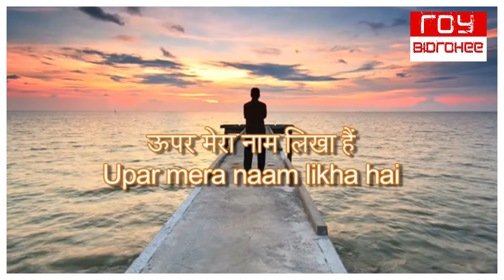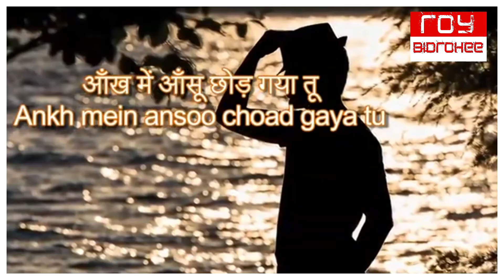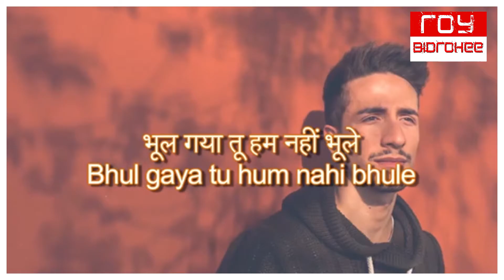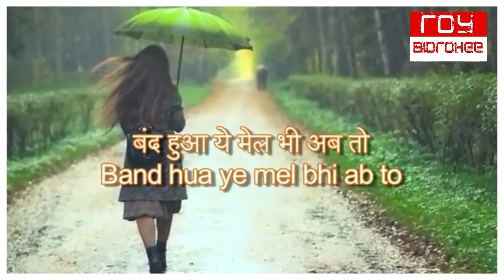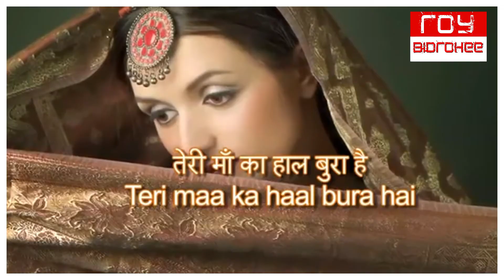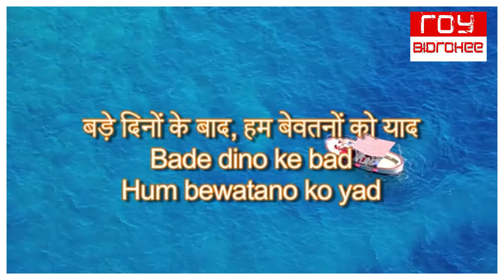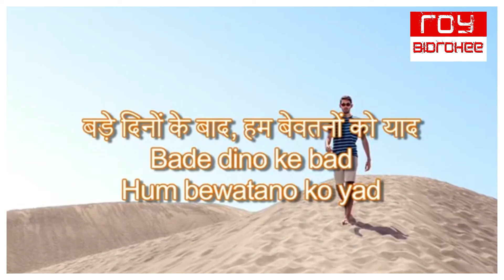Chitthi Aai Hai | चिट्ठी आइ है | Naam | Pankaj Udhas | FULL KARAOKE with Lyrics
Chitthi Aai Hai   | चिट्ठी आइ है  | Naam | Kumar Gaurav/Poonam Dhillon/Sanjay  | FULL KARAOKE with Lyrics

Film:  Naam
Song: Chitthi Aai Hai
Artist: Pankaj Udhas
Music Director: Laxmikant Pyarelal
Lyricist: Anand Bakshi
Filmstar: Kumar Gaurav/Poonam Dhillon/Sanjay Dutt/Amrita Singh/Nutan/Anupam Kher/Pankaj Udhas